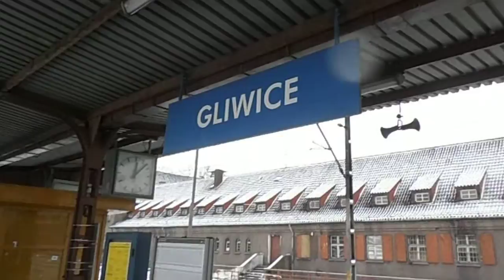Gliwickie perony zimą 2013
Gliwickie perony trochę w śniegu, ale kto nie widział to proszę bardzo.